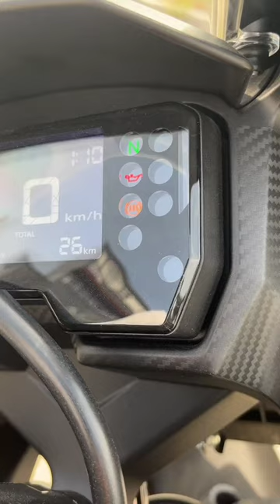Honda CBR 400R Super Bike All Specs